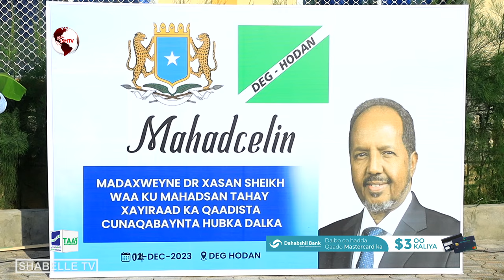Xarunta Degmada Hodan oo lagu qabtay xaflad loogu mahad-celinayay madaxweyne........................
Xarunta Degmada Hodan oo lagu qabtay xaflad loogu mahad-celinayay madaxweyne Xasan Sheekh, kadib go'aankii Golaha Ammaanka.